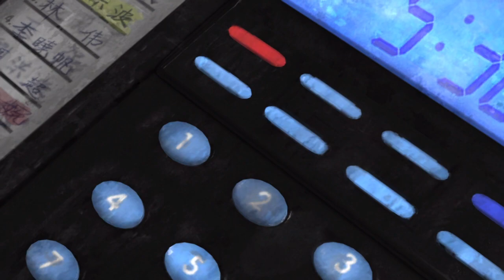STRANGLEHOLD GAMEPLAY 🔫THE SEQUEL OF HARD BOILED 🥚(1992) WITH CHOW YUN-FAT AS INSPECTOR TEQUILA 🥃🔫🔫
Todays video is Stranglehold released by Midway Games in the year 2007. It is a direct sequel to Hard Boiled from 1992 link to that film where Chow Yun-Fat played Inspector Tequila. Well being that this is infact a sequel to that film, the developers Midway Games brought back Chow Yun-Fat to play Inspector Tequila once again and also brought in John Woo who directed that film to feature in the game with motion capture and use their likeness and voice. What we have here is a brilliant 3rd person shooter with huge destructible environments where everything you shoot shatters and breaks. Blood from being shot stays on clothes and you have the John Woo slow down of time that Max Payne games copied. Also the John Woo doves he has in his films do show up in the game in a ability you pick up through out the game. Many guns, special moves, slow down time, use objects to walk on or run on as well as slide on such as a tables or trolley, flip a table use it as cover, one of my favourite games.  Thanks for taking the time to watch the video and please subscribe to my channel, and remember to click the bell notification icon so you dont miss any uploads thanks alot.

PAIDVIEWPOINT.COM Get paid to do surveys either they email you or check the site. Easy
small surveys get cashed out after you reach $15 dollars which is £12.03. The more surveys you do when offered the more you earn, check here to sign up to check it out no disqualification at all thank you.

CURIOUS CAT SURVEY APP
Hey you've been invited to try our free app and earn some quick cash rewards! Answer paid surveys, get instant payout direct to your PayPal account. instant cash out at £1 which is $1.31 after the survey you automatically see the credits go on your account legit app.

ATTAPOLL SURVEY APP
I'm inviting you to join AttaPoll, which pays you do to surveys, each survey pays in credits which also shows as well how much in your country currency you have made.After 300 credits which is £3 or $3.93 you can cash out to paypal.

REPAYS.ME
I'm inviting you to join Repays.Me, which pays you to send sms to countries legit and pays well link is here its fantastic and big earner code=w89od